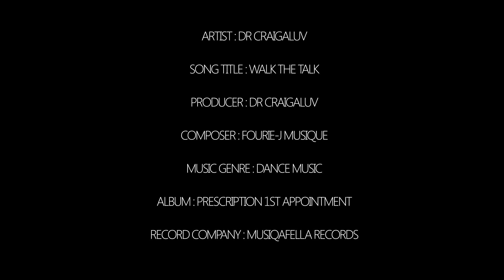Kasi Street Sessions Presents Dr Craigaluv - Walk the talk (Ft Fourie-J Musique)